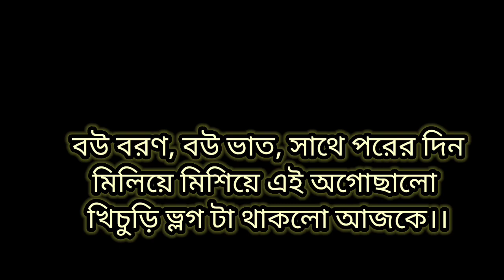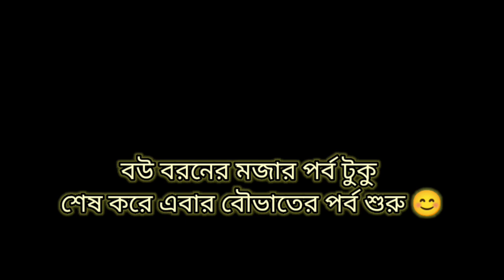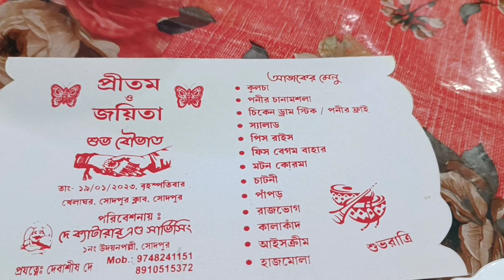বউ বরণ, বউভাত সাথে পরের দিন মিলিয়ে মিশিয়ে এই খিচুড়ি ভ্লগ টা।।।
Hieeee lovely people.

Bengali vlogger
Bangla vlogger
Kolkata vlogger
Kolkata lifestyle vlogger

as becz ami Life style vlog korte valobashi tai jedin somvob jokhn somvob ami vlog kori tar por tmder sthe share kori...

আর একটা কথা আড্ডা দিতে চাও আমার সাথে??? চলে এসো দেরি কেনো???

instagram এ না আসলে হয় নাকি???

আর এই যে আমার Facebook page লাইক করে দিও কিন্তু।।

 Amar New channel Ghuronto ( ঘুরন্ত)